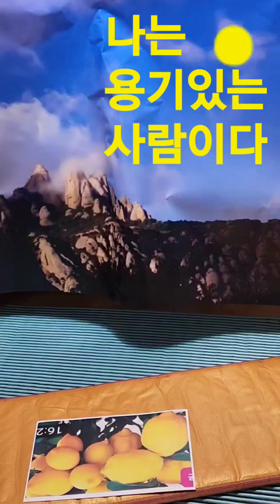나는용기있는사람이다